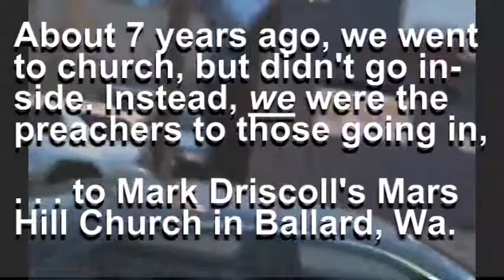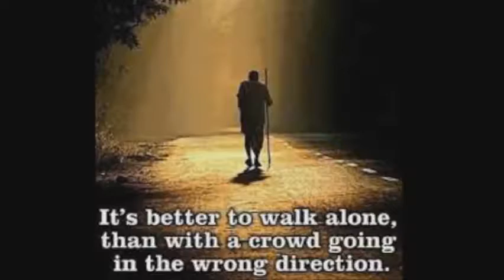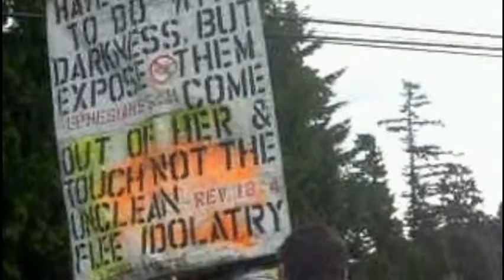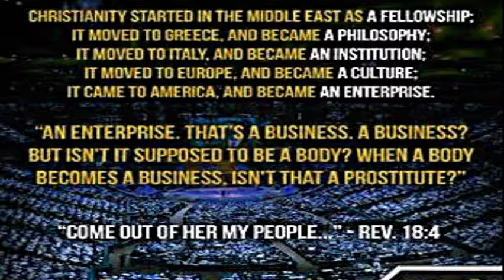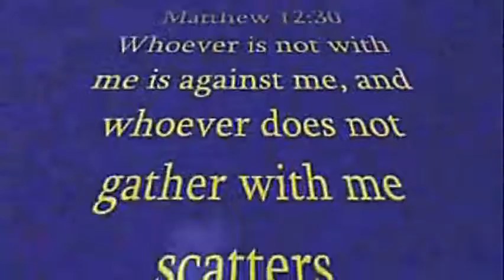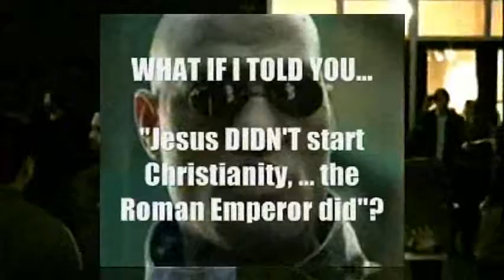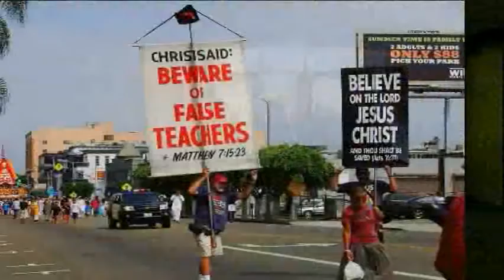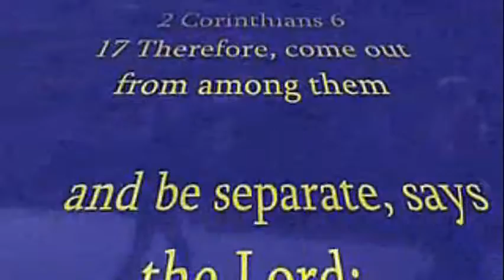Mark Driscoll's Mars Hill Gets Assaulted Pt1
God is uncovering sinners, (spiritual adulterers) in Zion, giving them  one last chance to finally repent, before He sets them on fire for playing the whore on Him! Therefore, Mark Driscoll is in big trouble with God for being a sinnerman still, and for deceiving the sheeple who should have been reading and obeying the Bible for themselves anyway. God sent us to warn Driscoll in 2010, but he called the cops on us. So much for humility and fearing God he supposedly served.
The church system is not of GOd, but a man-made institution, and THAT is why these churches, ALL of them, are a MEGA MESS!

More FREE and POSTAGE PAID gospel literature and digital media